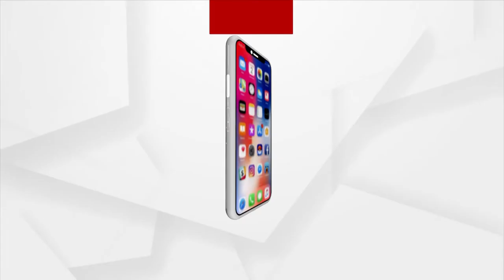ପେନଲାଟି ସୁଟଆଉଟରେ ବାଜି ମାରିଛି ଗୋଆର ଚର୍ଚ୍ଚିଲ ବ୍ରଦର୍ସ ଏଫସି